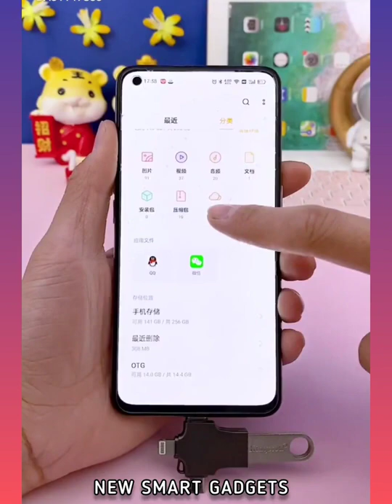Smart Home Gadgets!😍Smart appliances, Home cleaning/Inventions for the kitchen Makeup&Beauty🙏